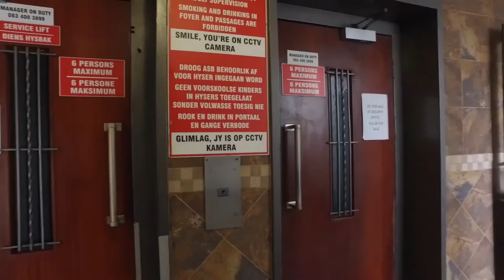2 Bedroom Apartment for sale in Kwazulu Natal | Kzn South Coast | Margate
2 Bedroom Apartment in Margate, 204 santana, duke street, This great investment opportunity is a lovely 2 bedroom apartment with 2 bathrooms, a spacious open